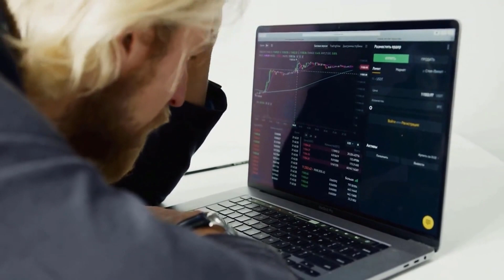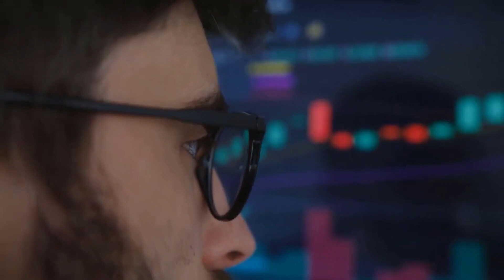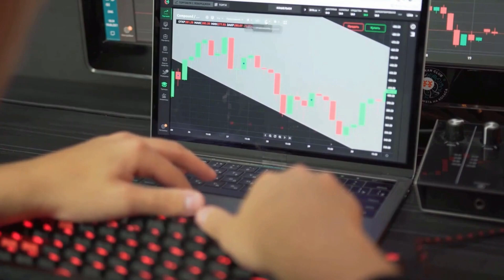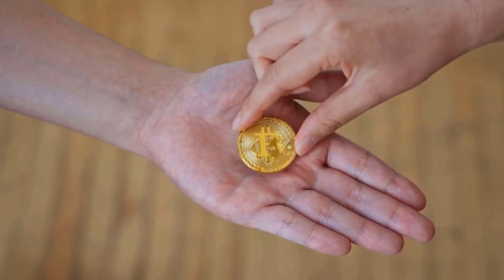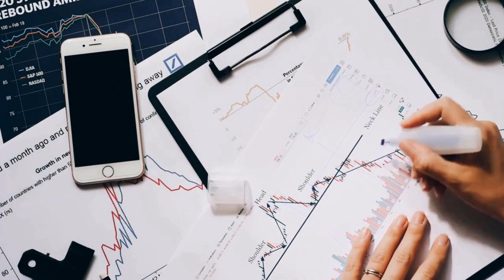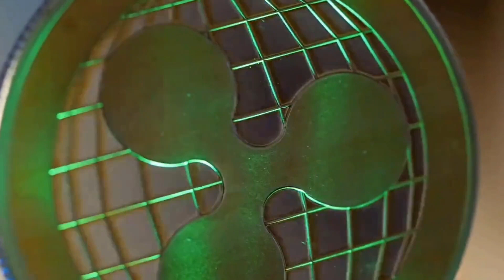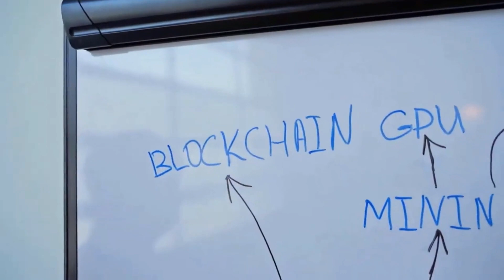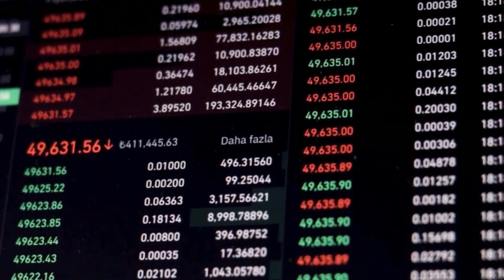CATHIE WOOD: BCH PRICE WILL X9000 & HERES WHY - Bitcoin CASH PRICE PREDICTION